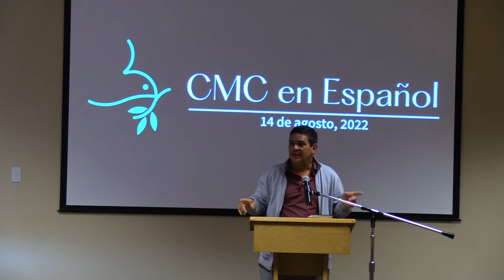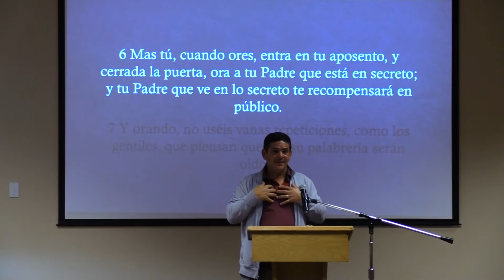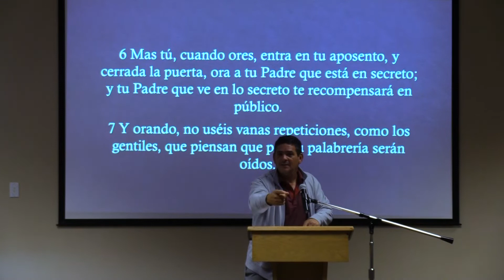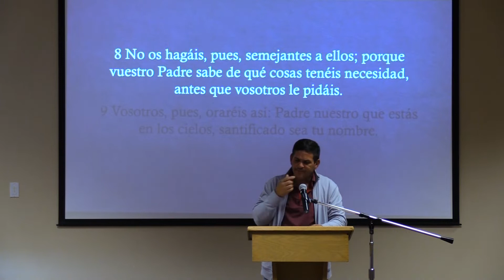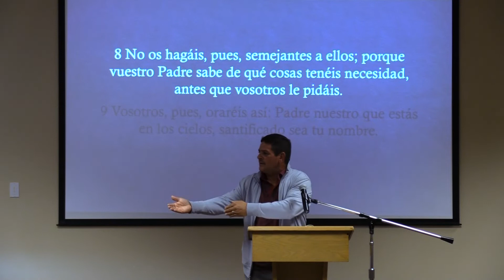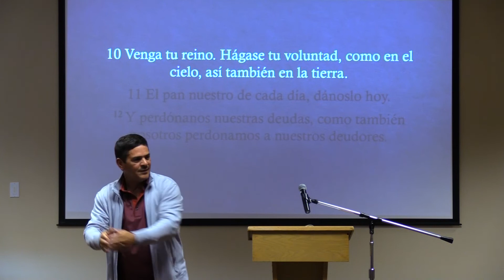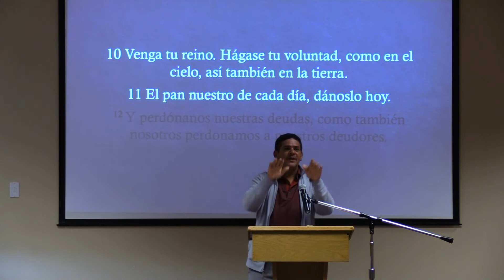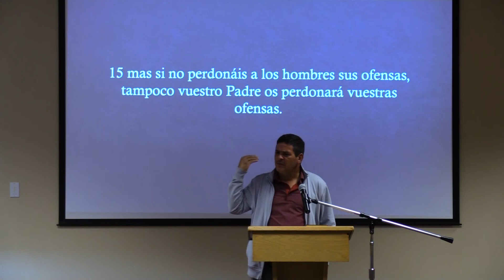CMC en Español Sermón 14 de agosto, 2022